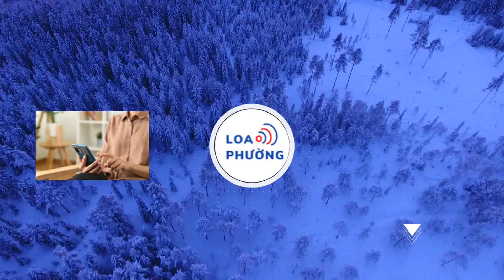Bắt nguyên Trưởng phòng Kế hoạch tài chính và kế toán Sở GD&ĐT Hà Giang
2 bị can nguyên là Trưởng phòng Kế hoạch tài chính và Kế toán, Sở GD&ĐT tỉnh Hà Giang bị khởi tố, bắt giam để điều tra tội vi phạm quy định về đấu thầu gây hậu quả nghiêm trọng.
Công an tỉnh Hà Giang cho biết, ngày 16/12, Phòng Cảnh sát kinh tế Công an tỉnh Hà Giang đã ra quyết định khởi tố vụ án, khởi tố bị can; ra lệnh bắt bị can để tạm giam 4 tháng đối với bà Vũ Thị Thanh Huyền (SN 1969), nguyên Trưởng phòng Kế hoạch tài chính và Vũ Thị Thu Hòa (SN 1970), nguyên Kế toán, Sở Giáo dục & Đào tạo tỉnh Hà Giang.
Hai bị can trên bị điều tra về hành vi Vi phạm quy định về đấu thầu gây hậu quả nghiêm trọng theo quy định tại khoản 4, Điều 222 Bộ Luật hình sự.
Điều tra ban đầu xác định, trong quá trình tổ chức mua sắm tài sản cho các trường phổ thông dân tộc bán trú và các trường, điểm trường tiểu học trung học cơ sở công lập có học sinh bán trú tại các vùng có điều kiện kinh tế xã hội đặc biệt khó khăn, theo Quyết định số 775/QĐ/TTg ngày 27/6/2018 của Thủ tướng Chính phủ và các Thông tư, văn bản hướng dẫn của Bộ Tài chính, Bộ Giáo dục và Đào tạo, từ năm 2017 đến năm 2020 chủ đầu tư (Bà Vũ Thị Thanh Huyền, Nguyên Trưởng phòng Kế hoạch tài chính và Vũ Thị Thu Hòa, Nguyên Kế toán Sở Giáo dục & Đào tạo tỉnh Hà Giang) đã lợi dụng chức vụ, quyền hạn để can thiệp bất hợp pháp vào hoạt động đấu thầu.
Hành vi sai phạm của các đối tượng được thực hiện với lỗi cố ý trực tiếp, gây thiệt hại cho ngân sách Nhà nước với số tiền lớn.
Vụ án đang được Phòng Cảnh sát kinh tế tiếp tục điều tra mở rộng, làm rõ hành vi sai phạm của các cơ quan, tổ chức cá nhân có liên quan để xử lý triệt để theo qui định của pháp luật.